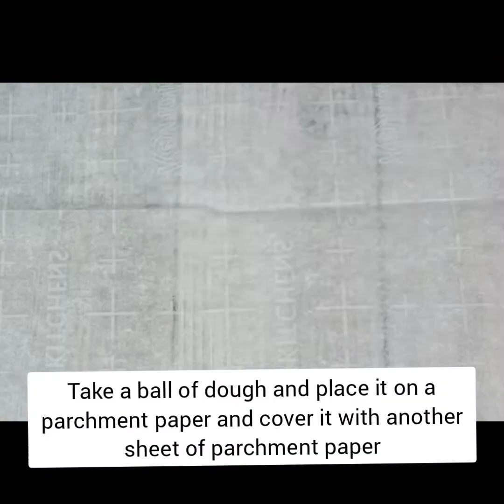Diya Cookies ll Diwali Special Cookies ll Ep.201